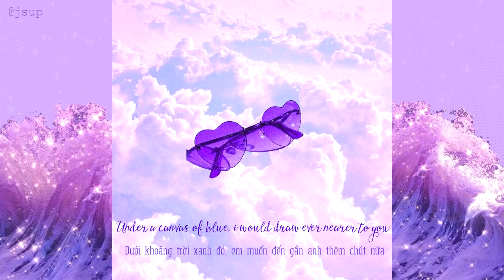vietsub + lyrics | summer is for falling in love - Sarah Kang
xin chào lại là papillon đây.

vid này đáng ra mình đăng sớm hơn nhưng do lười nên tới giờ mới ra lận :D

hope u enjoy it XD